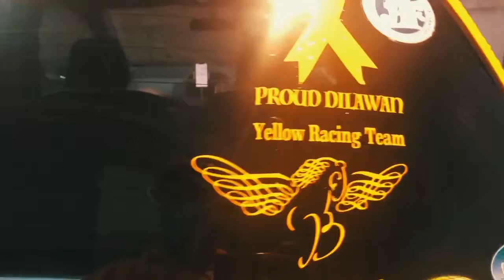Sucker Jlo and No balls Pigar